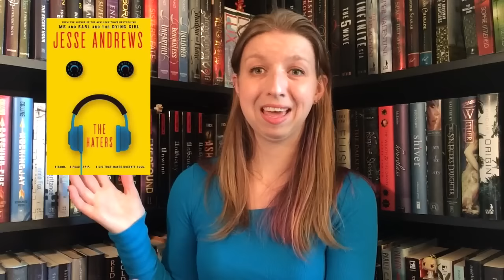Book Releases | April 2016